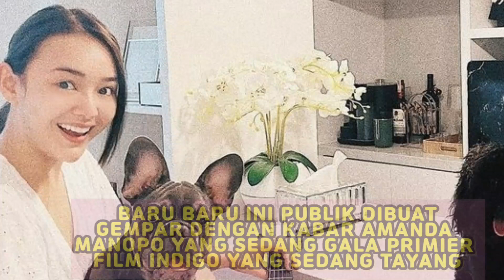RESMI BALIKAN AMANDA MANOPO AJAK BILLY KEGALA PRIMIER FILM INDIGO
billysyahputra
siapamaujadijuara